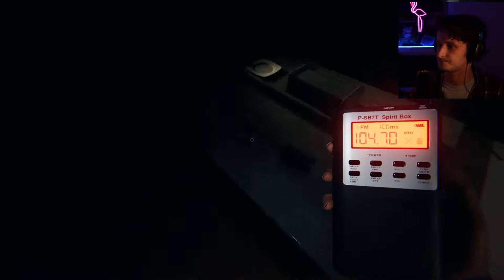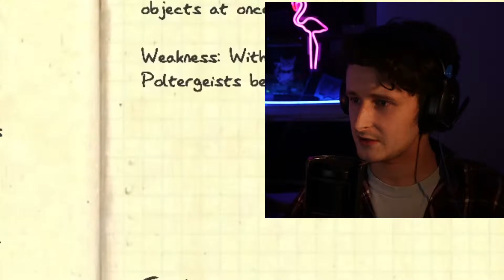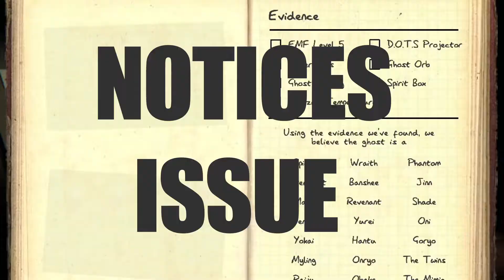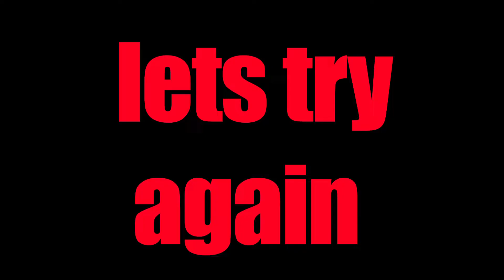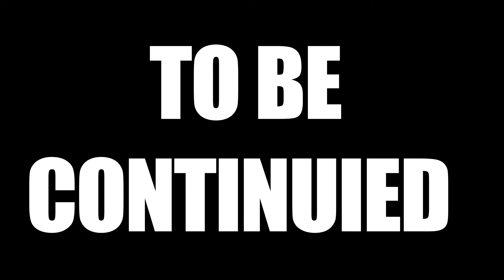phasmophobia ft oobstoobn #3 HALLOWEEN EDITION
spooky Halloween!